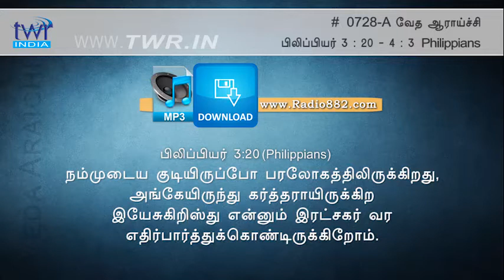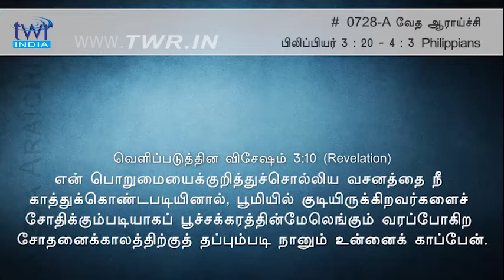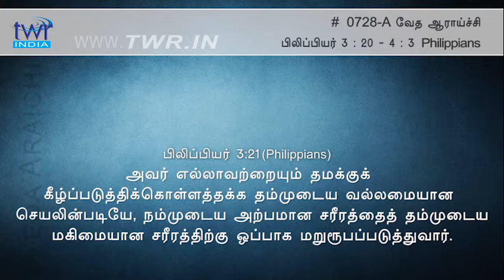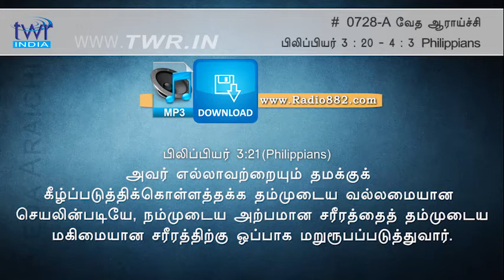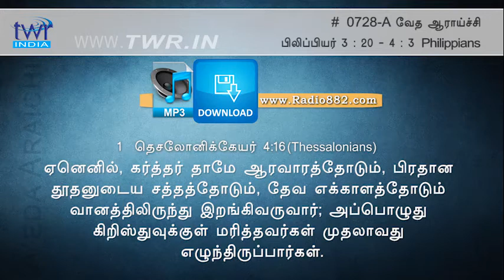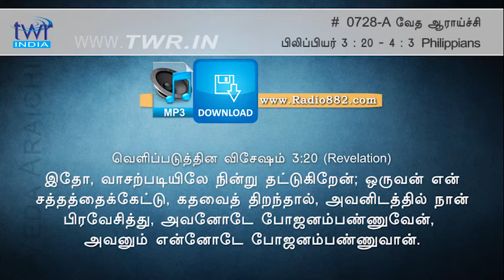TTB பிலிப்பியர் 3:20-4:3 (0728-A) - Philippians Tamil Bible Study